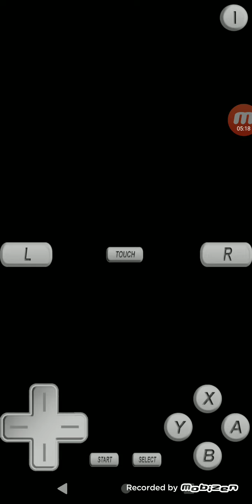Pokémon platinum 5 díl